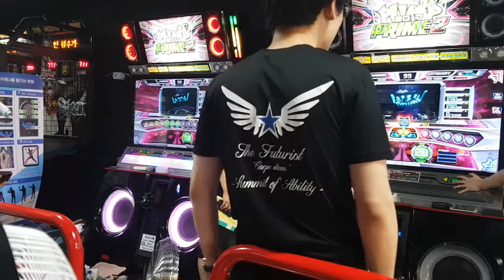[대회 직캠] 히페리온 D20 Hyperion | 스텝머신 시즌 5 섬머 남자부 6강 대진표 작성전 2위조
12강 패자부활전을 통해 올라온 2위조 선수들은 대진표 작성을 위해서 1경기를 치러요. 1위조 선수들 중 2명에게 4강전 직행권이 주어졌으니, 이들 중 1명은 1위조 3위 선수와 대결하게 되겠죠.

1P Oriing(이창주 씨)
2P Kanata(차상길 씨)
3P Picasso(김우영 씨)